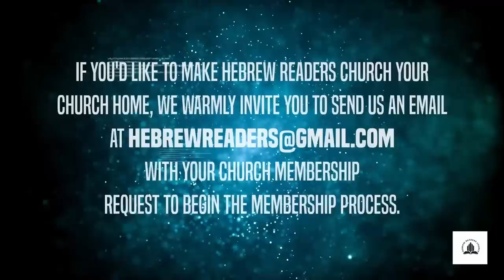Trusting the Process of the Journey